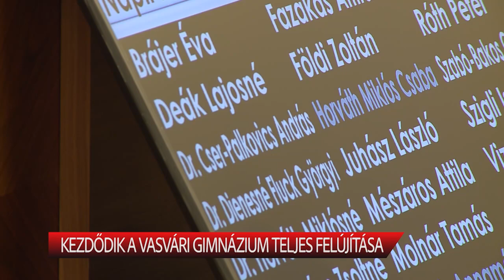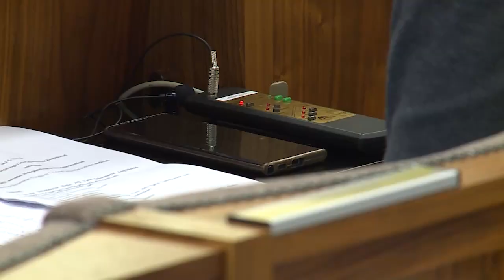Kezdődik a Vasvári Gimnázium teljes felújítása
Ülésezett Székesfehérvár képviselőtestülete. A közgyűlésen döntés született Vasvári Gimnázium felújítására kiírt közbeszerzési eljárás indításáról és más fontos fejlesztések is folytatódnak.